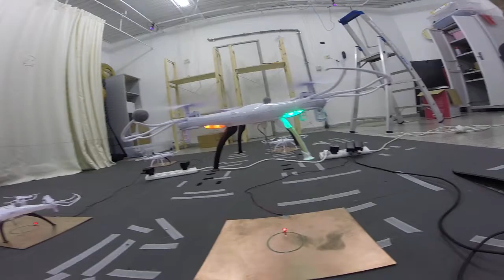Syma searching charging point jeryes danial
Searching for a charging point with a precise landing